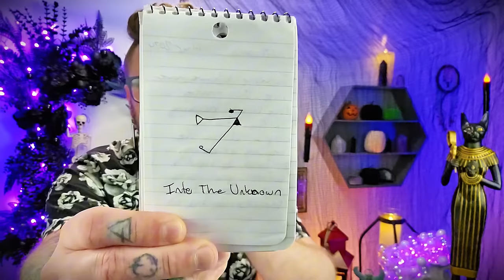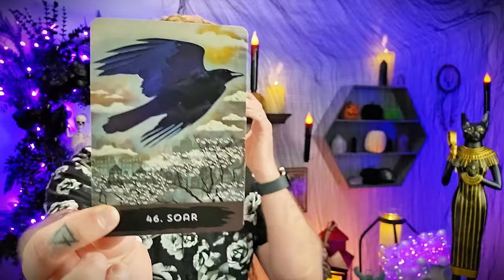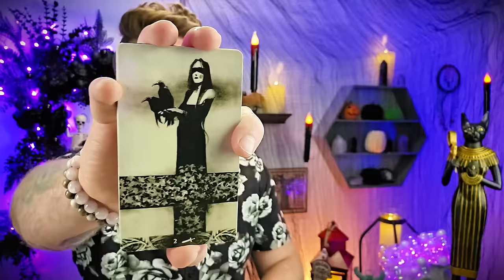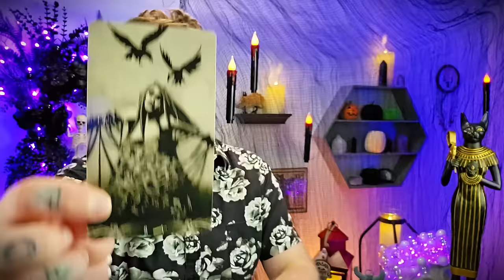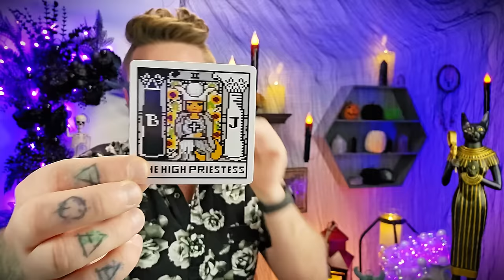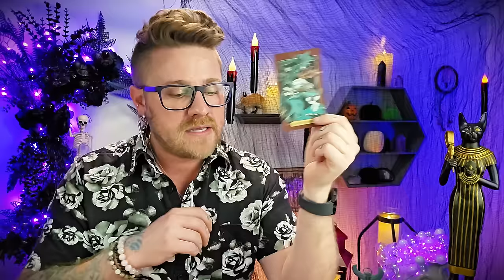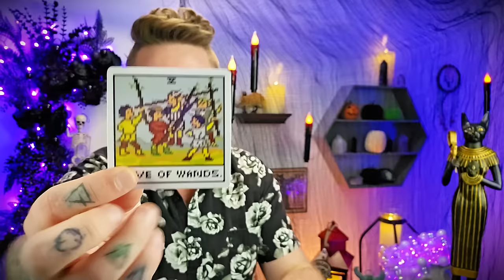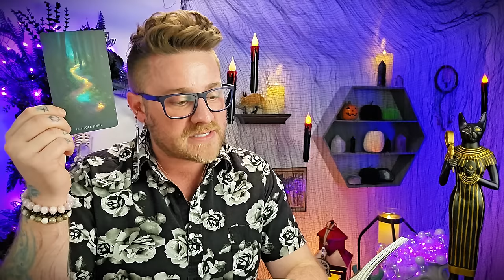Capricorn, Get Ready To Soar Into The Unknown! No Obstacles Or Blocks To Hold You Back.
Capricorn, Into The Unknown! No Obstacles Or Blocks To Hold You Back. Get Ready To Soar!

GRAB YOUR INDIVIDUAL SIGNATURE DEEP DIVE READING HERE:
""The Best Reading Ever"

Decks used:
8 Bit Fantasy Tarot: Etsy

capricorn tarot tarotreading Capricorn Sun, Capricorn rising, Capricorn ascendant, Capricorn moon, Capricorn Venus, Capricorn North Node